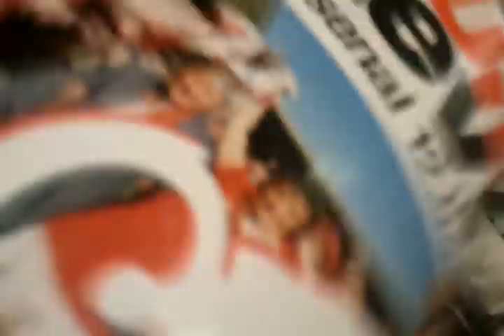We won the league at shite hart lane tottenham piss take Arsenal fans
Arsenal fans taking the piss out of tottenham song. We won the league at shite hart lane.